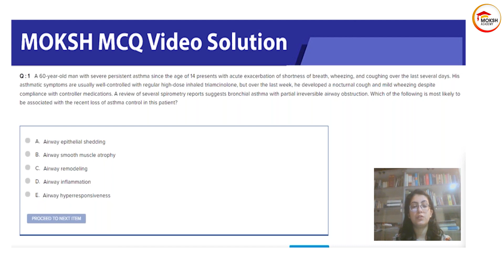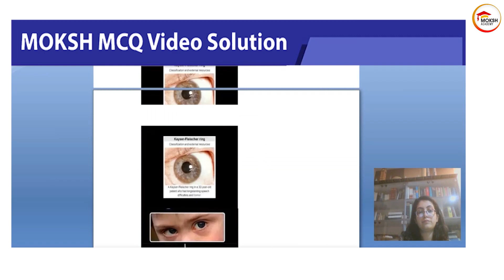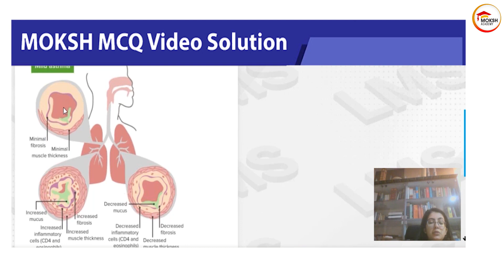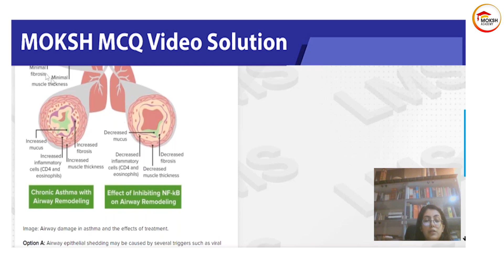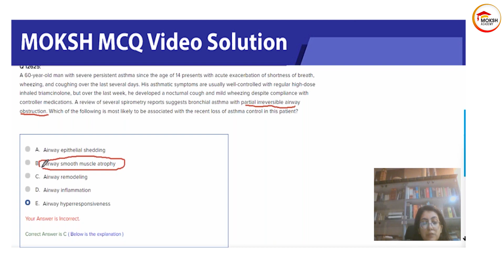Academic Workout #33: Pathology-MCQ Discussion on Lung Pathology